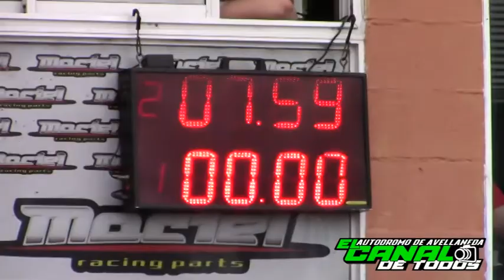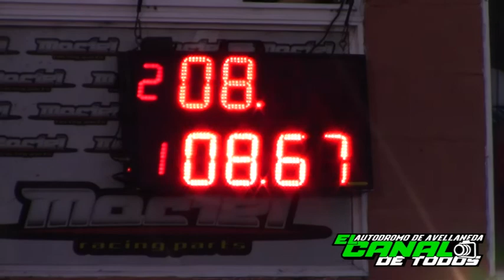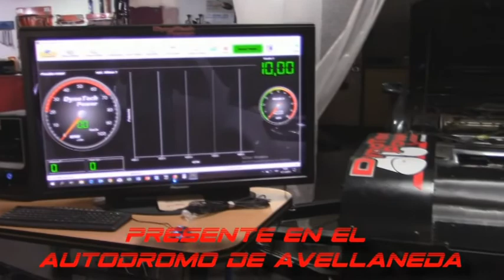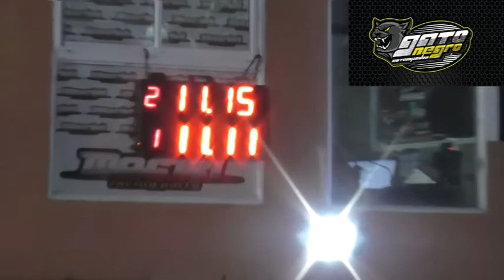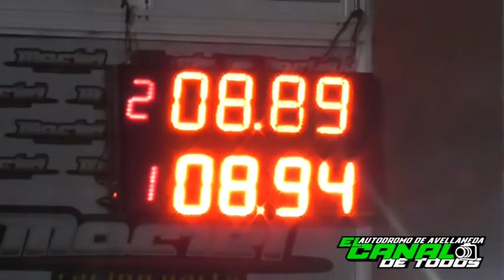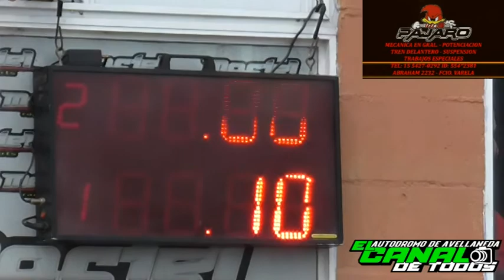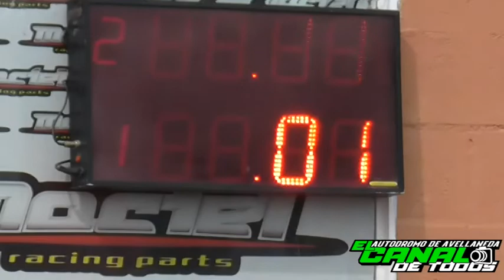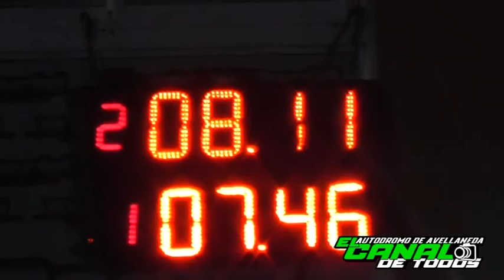PROGRAMA 68 del Canal de Todos Autodromo de Avellaneda